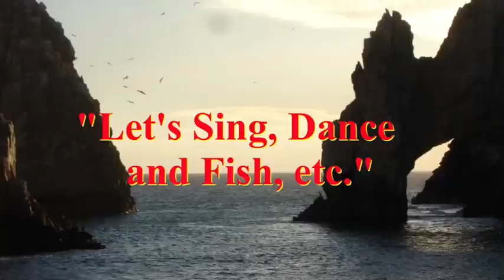"EVERYBODY DANCE NOW"; Somethin Fresh Band NY; Live; June 5, 2022 @ Salt Shack, LI, Video 9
Live June 5, 2022 @ Salt Shack; Cedar Beach, NY

Somethin Fresh Band of New York performing at different venues in Long Island and New York City, NY.
"Everybody Dance Now" - By C+C Music Factory

Somethin Fresh Band of New York (a cover band) performing at different venues in Long Island, NY.
Current Band Members:
Devyn Kane - Vocals
Jerry Minerva - Bass
Nick Dentrone - Guitar/ Vocals
Jamie Betty - Drums